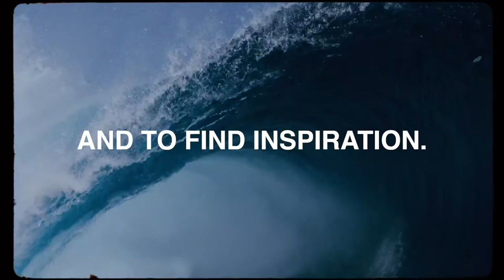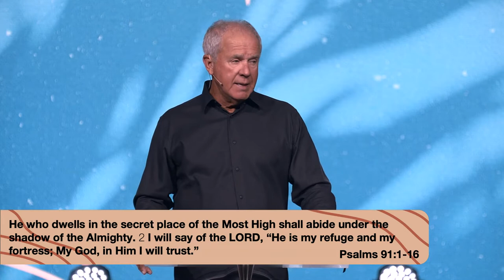Psalm 91 - Summer in the Psalms pt. 3